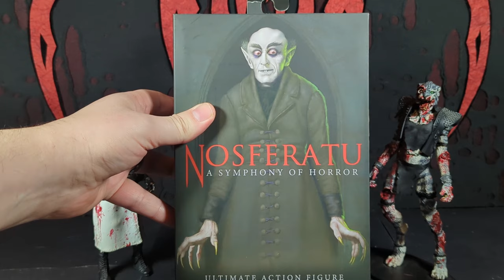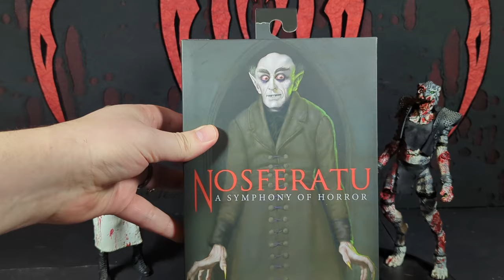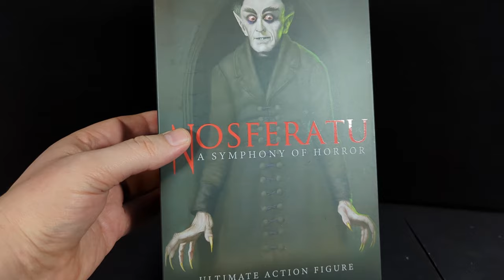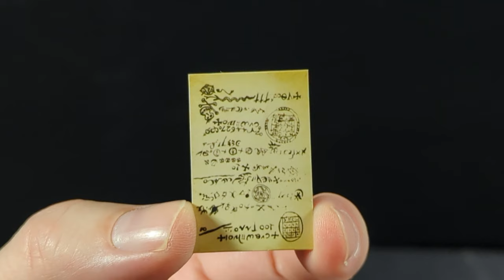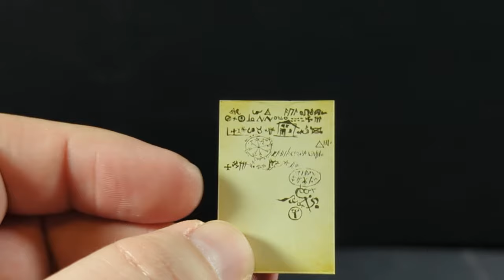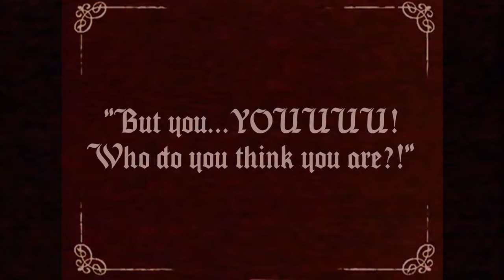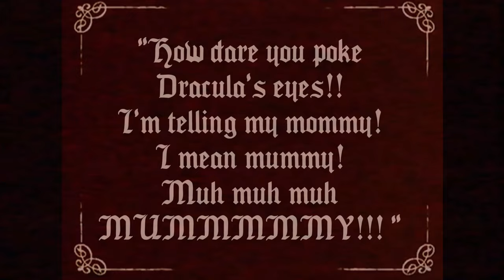NECA Nosferatu Ultimate Count Orlok Action Figure Review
This is a review of the Nosferatu: A Symphony of Horror: Count Orlok Ultimate action figure made by NECA and based on the 1922 movie Nosferatu.